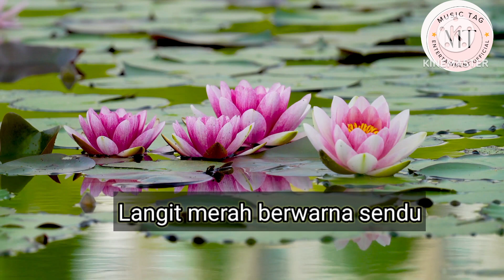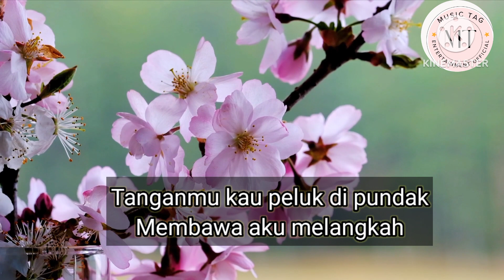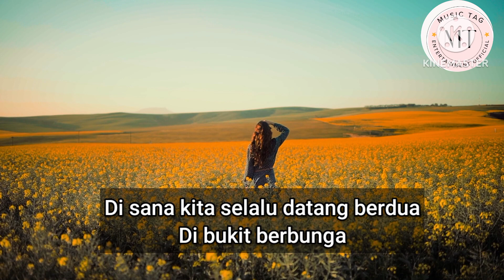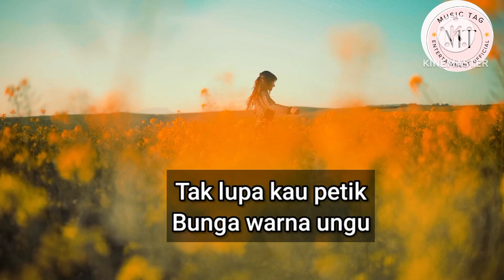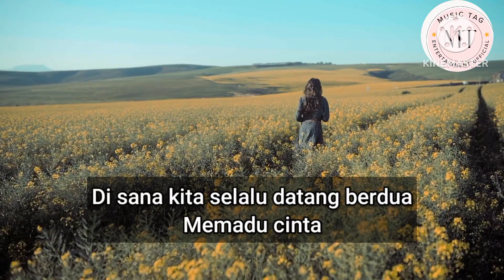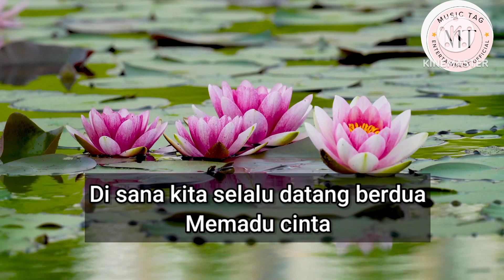Arie Kusmiran & Fariz RM - Bukit Berbunga#Lagunostalgiaindonesia80s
Semua lirik lagu disini disediakan untuk tujuan memudahkan pencarian lirik lagu sekaligus mempromosikan lagu tersebut, serta mengapresiasi khazanah musik dan sastra di Indonesia semua konten musik ini hanya sebagai hiburan. Mohon maaf jika ada kesalahan penulisan pada lirik 🙏🙏🙏🙏🙏